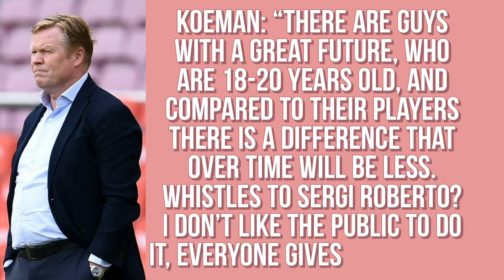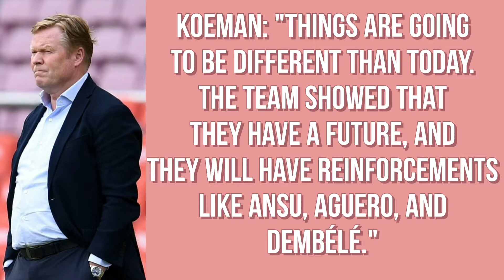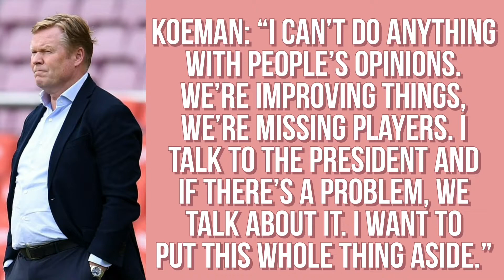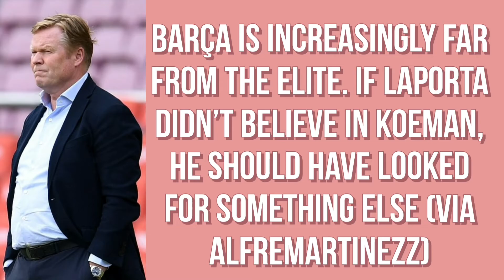PEDRI AND ALBA INJURY UPDATES AND MORE BARCELONA NEWS AND STORIES AFTER BAYERN DEFEAT AND MORE